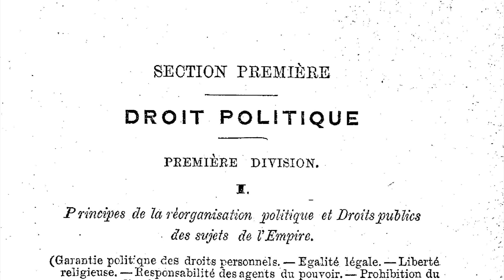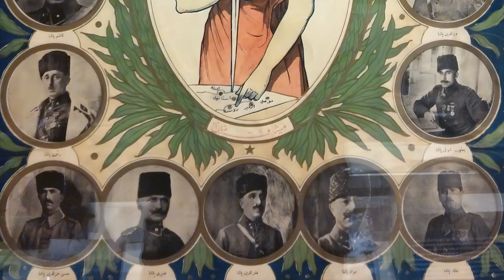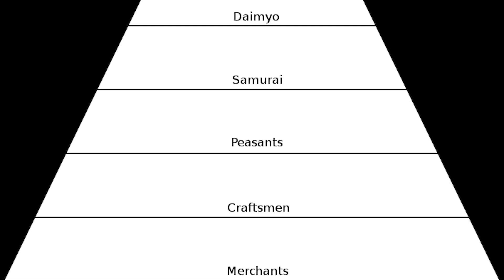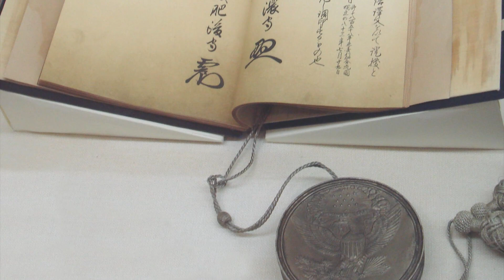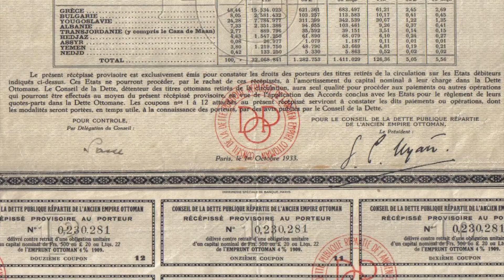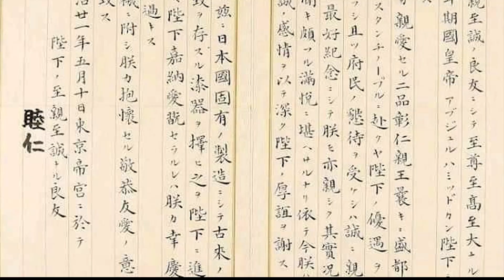Ottoman Empire and Meiji Japan: Connected in Turbulent Times | Phase II: The Imperial Era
After thousands of years of migrations and being apart, the Ertuğrul disaster re-connected the Turkish and Japanese people in the year 1890. But by now, the once glorious Ottoman Empire was in its last stages trying to fend off foreign invasions, while the Japanese Empire after the dissolution of the Shogun policy rose quickly to become an internationally recognized world power. Turks and Japanese were at the edges of the Asian continent. Their looks, their religions, their languages had moved apart. Yet once again, similarities outweighed differences.

We now enter the second phase of historical Turkish-Japanese relations and we are going to discover that more then just one disaster served as catalysts for the rapprochement between both peoples. We will discuss topics such as diplomatic affairs of both empires in-between the colonialist wars of the European nations, cultural exchange between Constantinople and Edo (Tokyo) as well as the disaster that connected both Turks and Japanese after being apart for so long. In-between, we will also compare the Turks and Japanese with regards to the fate of the Ottoman Empire under Sultan Abdülhamid's and the Meiji restoration in Japan under Emperor Meiji's rule, respectively.